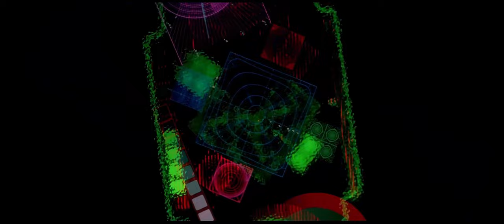FAB! Bev Black Brainstorm Promo Ident